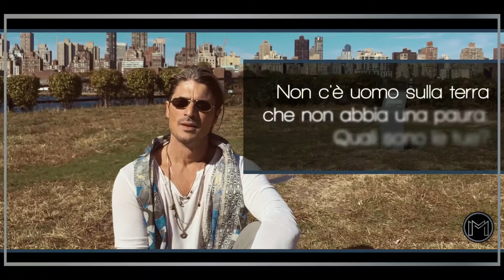Domande e risposte @ Socrates Sculpture Park, Astoria, NY (2017)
Breve intervista in open air per approfondire qualche aspetto della vita artistica (e non) di Matteo.